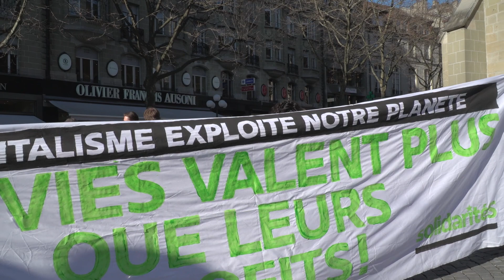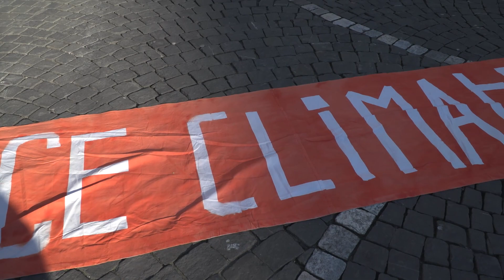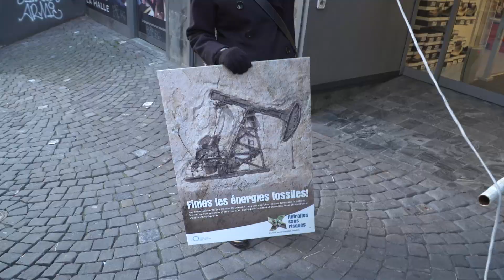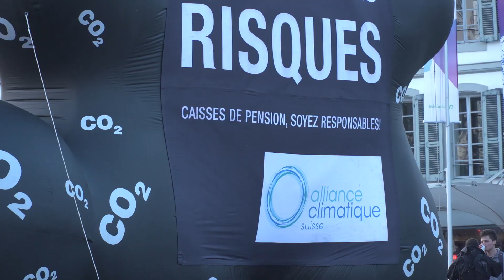Manifestation anticapitaliste / Lausanne - Suisse 27 mars 2017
Images Henri-François Dubois - Line Press Suisse - RUSHES NO COMMENT.